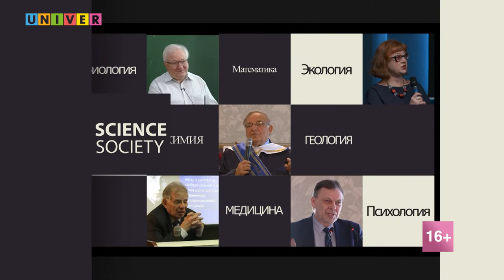Андрей Киясов: "Homo sapiens под микроскопом"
"Я родился в маленьком городе на востоке Татарстана. В нашей семье не было ни врачей, ни биологов. Может, я полюбил биологию, потому что мне попадались хорошие книги... И несколько лет назад я задумался о написании собственной". Об увлечении, ставшим профессией, с Андреем Киясовым

"Путь к успеху" - часть большой всероссийской просветительской акции "Поделись своим знанием", которая проходит 1-9 сентября и организована Российским обществом "Знание" при поддержке Министерства просвещения, Министерства науки и высшего образования в Российской Федерации. В Казанском федеральном университете проект реализуется при поддержке Департамента по молодёжной политике

Гость этого выпуска - Андрей Киясов, профессор, проректор Казанского федерального университета, директор Института фундаментальной медицины и биологии КФУ